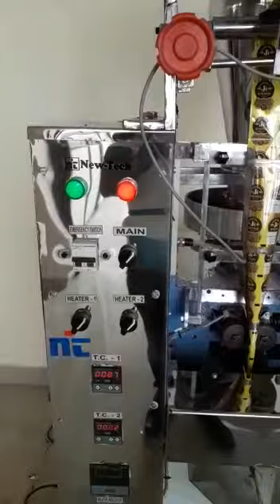Pouch Packing Machine